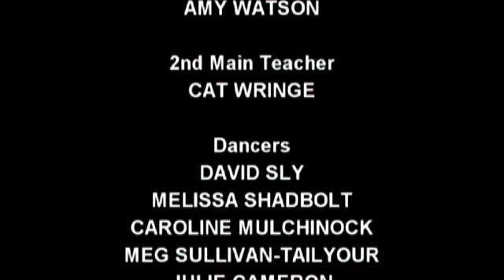A Good Day